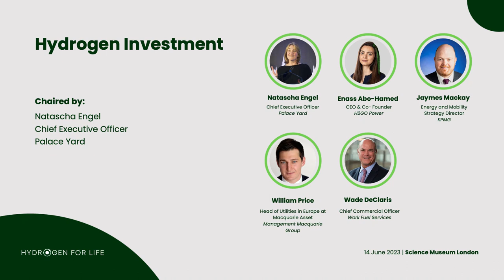Hydrogen Investment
Hydrogen For Life Summit Day 1

Chaired by: Natascha Engel
• Enass Abo-Hamed, H2Go
• Wade DeClaris, Chief Commercial Officer at Work Fuel Services
• Jaymes Mackay, Energy and Mobility Strategy Director, KPMG
• William Price, Head of Utilities in Europe at Macquarie Asset Management, Macquarie Group

Leaders Live brings together today's industry leaders and thinkers to discuss the world of tomorrow.
Each month we are joined by speakers from a wide range of industries for an interactive discussion.
Join us live for each session or catch up with the recordings and summary videos on the Leaders Live channel.